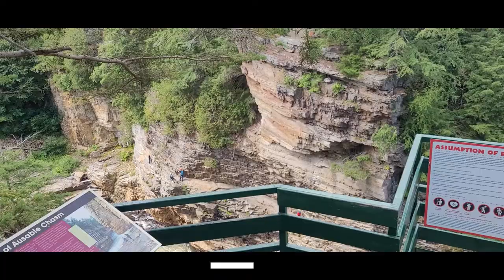TMA #006 - Family camping adventure at Ausablechasm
We had our annual family camping trip at Ausable Chasm, NY. The chasm is only 1h45 mins from us, but took us 6 hours to get there. We had problem after problem, including getting our tent trailer jack knifed on a dirt hill.

Eventually we made it after dark, everyone helped us set up camp and we had a great time. We got to spend time with some of newer friends, it was great to build bonds. The energy between the group was great!

We hiked the basic river trail all together. Some of us did the rafting, and even fewer the adventure trail.

Food, Family & Friends is never a bad combination.

We love capturing these moments and getting to review share them.

Blessings!